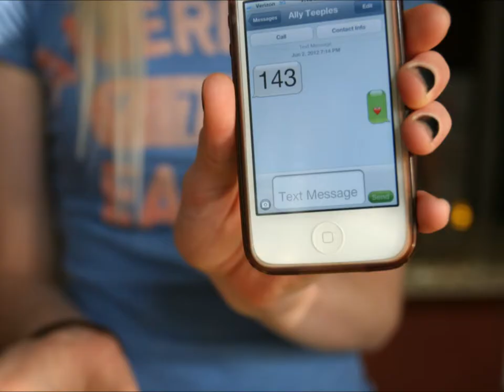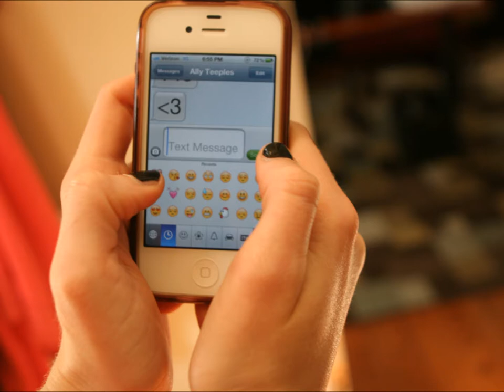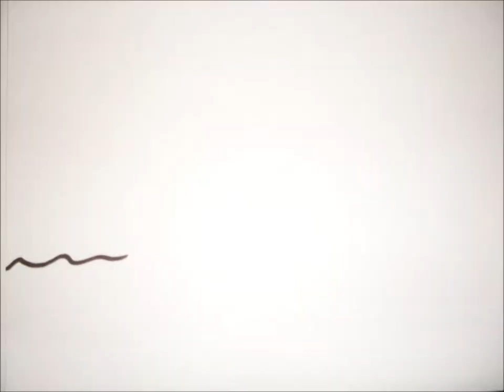143 Stop Motion!!! (:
Stop motion video by Rachel Leite and Ally Teeples! :D